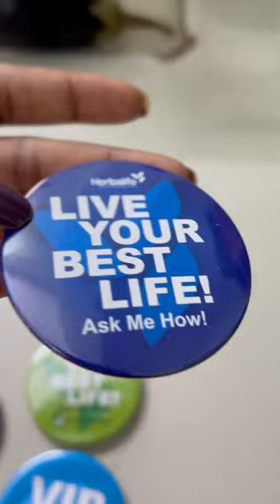herbalife nutrition world photography photooftheday worldwide usa badge99 festival #2023